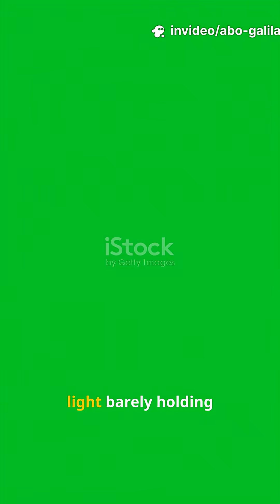JWST Spots Giant Helium Tail Escaping “Super-Puff” Exoplanet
Using the James Webb Space Telescope, astronomers discovered that the “super-puff” exoplanet WASP‑107b is currently shedding helium — forming a massive cloud trailing the planet and stretching far beyond its orbit. The escaping helium suggests the planet is losing atmosphere at a dramatic rate, offering rare insight into how extreme stellar radiation can erode gas-giant atmospheres and change planet evolution.